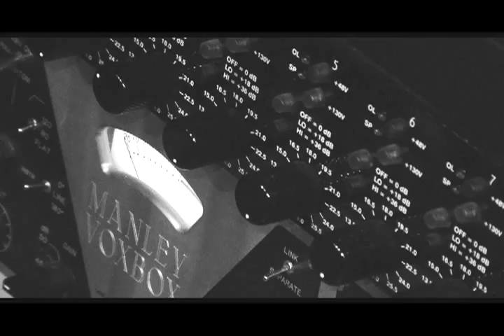JESUS SAVES by THE LEONARD LOTHLEN BAND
"Jesus Saves" The new Soul Winning Single from The Leonard Lothlen Band. Gospel Music has turned a new leaf.